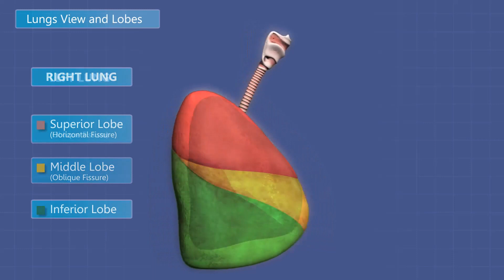Breathe Easy with Mastic Gum [ Unlocking Respiratory Health Secrets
Explore the remarkable benefits of Mastic Gum for respiratory health in our latest video!  Did you know that this natural resin, derived from the mastic tree, has been traditionally used to support respiratory well-being?  Join us as we delve into the science behind Mastic Gum and its potential to enhance your respiratory health.

 Anti-Inflammatory Properties: Learn how Mastic Gum may help soothe inflammation in the respiratory tract.Respiratory Support: Explore the potential benefits of incorporating Mastic Gum into your routine for better lung health.
 Allergy Relief: Uncover how Mastic Gum might contribute to alleviating respiratory allergy symptoms.
 Tips for Use: Get practical advice on incorporating Mastic Gum into your daily respiratory health regimen.

Dive into the world of natural respiratory support with us and consider adding Mastic Gum to your wellness routine. Let's breathe easier together!